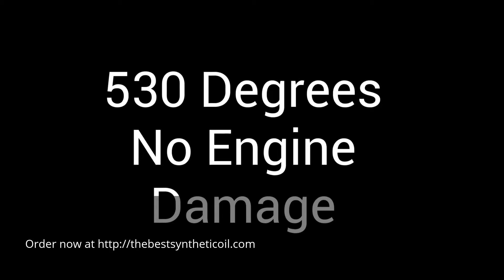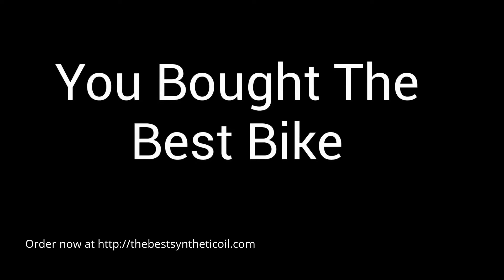AMSOIL synthetic motorcycle oils Long Beach, NY